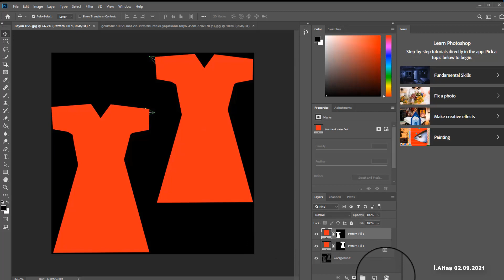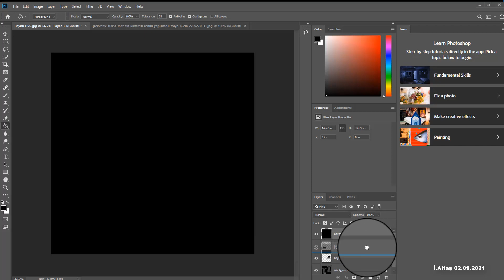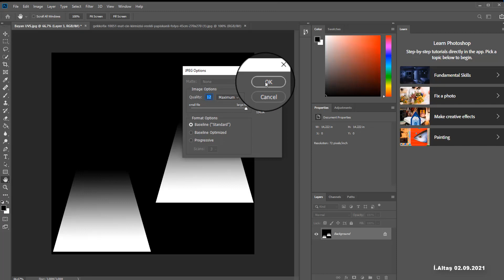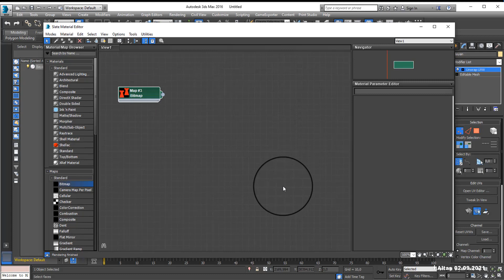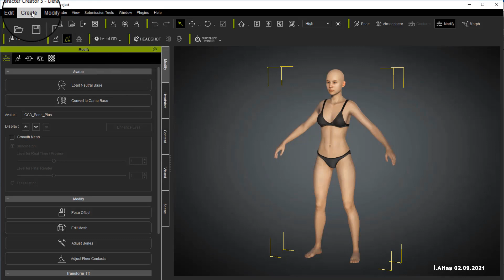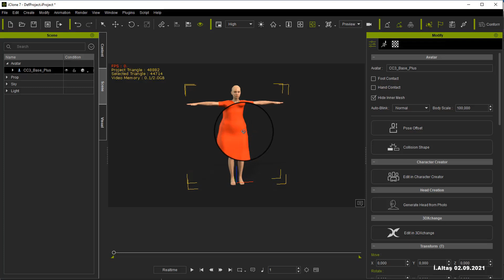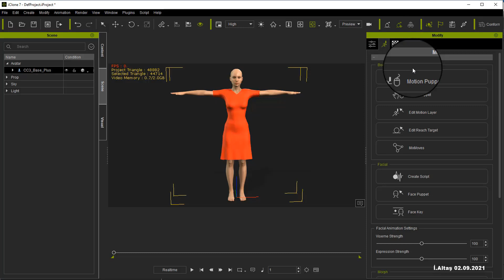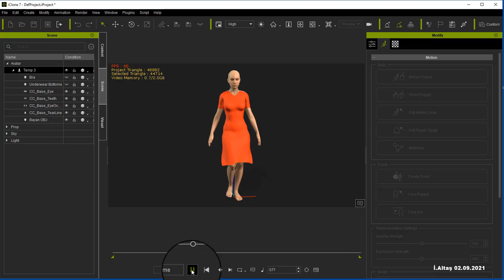How to make Marvelous designer physics skirt for iclone. 2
This video was made at the request of our friends who want to learn.